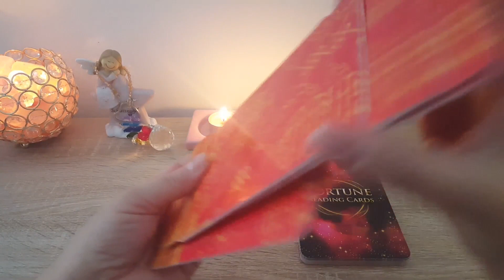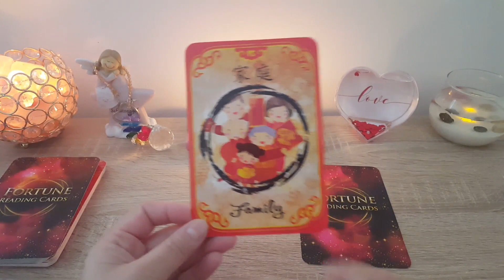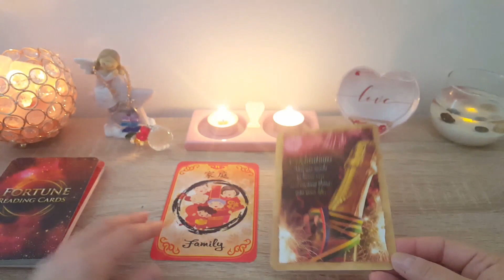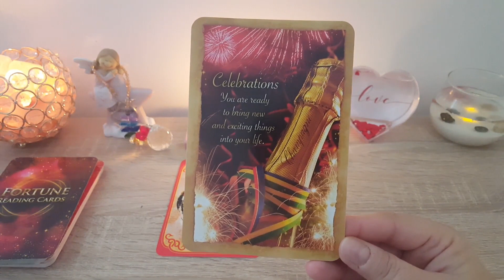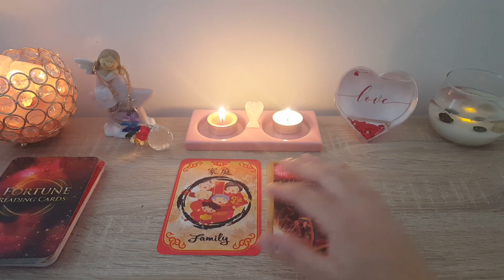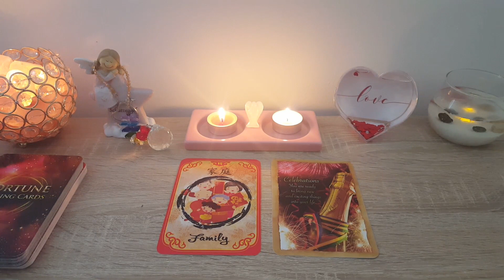LOVESCOPE BALANTA- AUGUST 2020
Lovescope Balanta , August 2020. Aceasta citire este valabila si pentru cei care au Ascendentul, Luna sau Venus in Balanta.
Vizionare placuta!